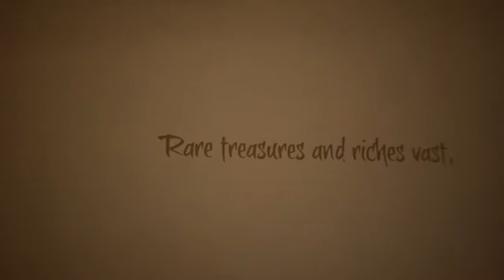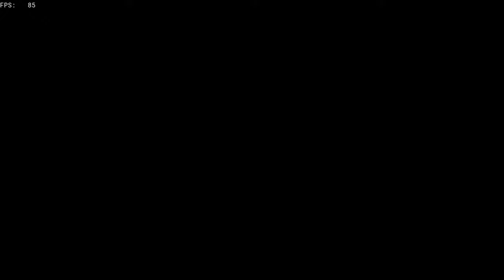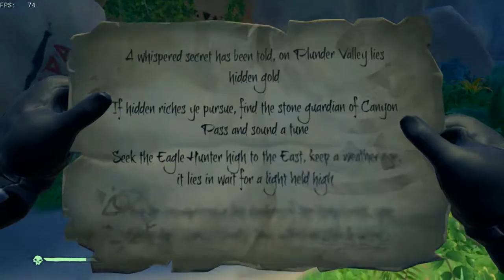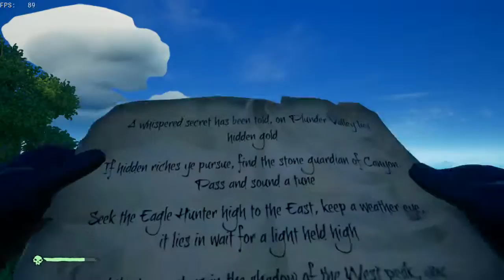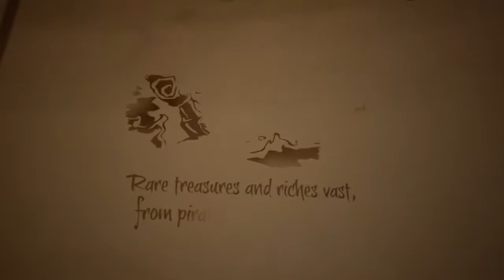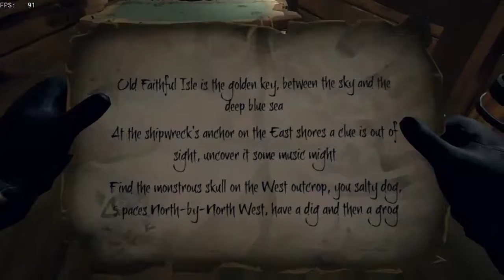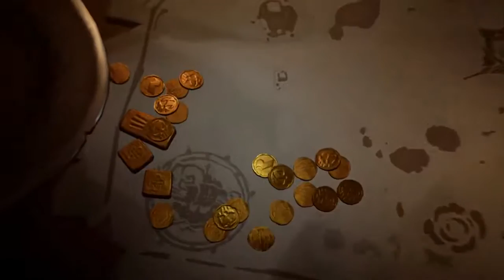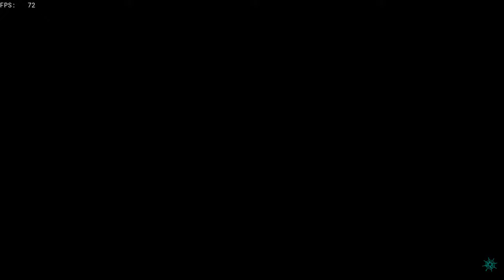WBG: Sea of Thieves